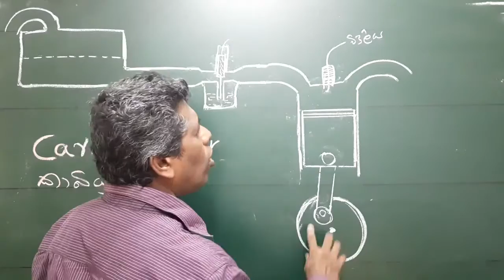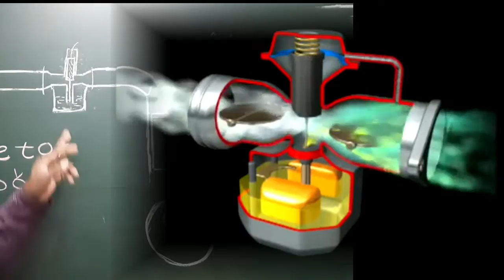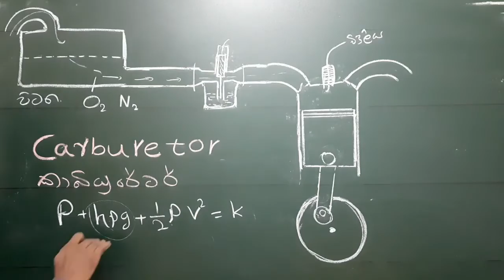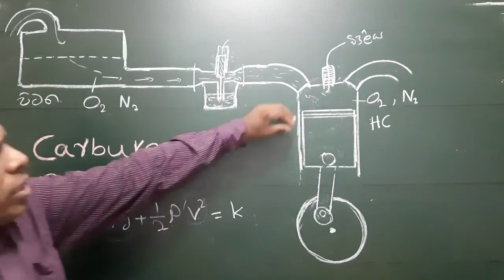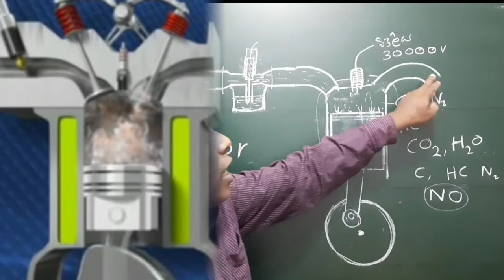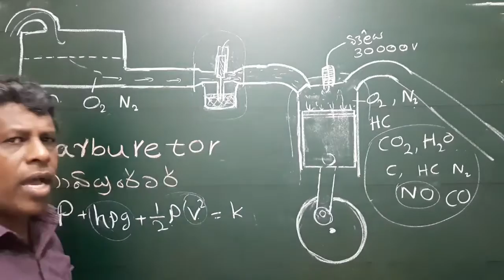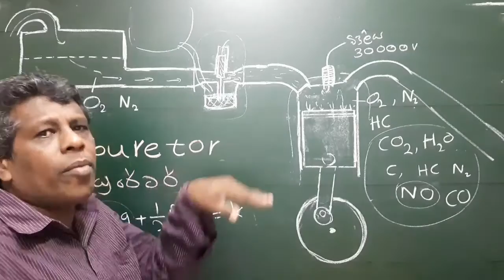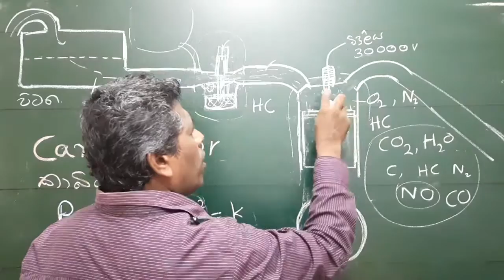කාබියුරේටරය කියන්නේ මොකක්ද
කොළඹ රාජකීය විද්‍යාලයේ භෞතික විද්‍යා ආචාර්ය සහ උත්තරපත්‍ර පරීක්ෂක -කෝසල ප්‍රදීප් -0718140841

link එක භාවිතා කරන්න

ඔබේ  නම පාසල,ශ්‍රේණිය දක්වා, ඔබේ ප්‍රශ්නය 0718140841 ට telegram මගින් එවන්න. ඔබේ යහලුවන්ටත් කියන්න.